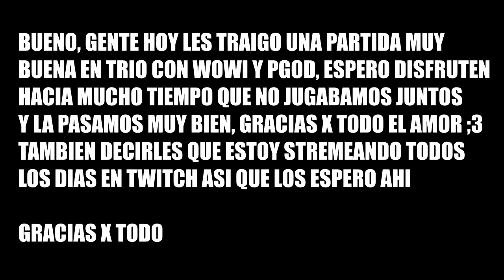El mejor de Peru me reto a hacer esto en Fortnite🤣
🖥CPU: Intel i7-8700K @ 4.00GHz
🖥GPU: GeForce GTX 1080ti
🖥RAM: 16GB 3200MHz DDR4
🖥SSD: Samsung 850 EVO 500GB
🖥Mobo: Asus ROG Strix z370-E Gaming

🖥CPU: AMD Ryzen 5 '1400
🖥GPU: GeForce GTX 1050
🖥RAM: 16GB 1866MHz DDR3
🖥SSD: ADATA 240GB
🖥Mobo: ASUS Prime B350-Plus

Peripherals:
🖥Mouse: Final Mouse Ninja Air58
🖥Mouse Pad: Arozzi
🖥Keyboard: HyperX Alloy FPS Pro
🖥Headset: Hyperx Cloud Alpha

Stream Deck